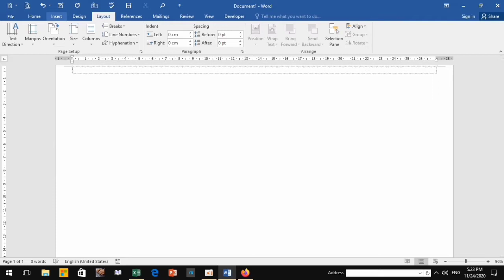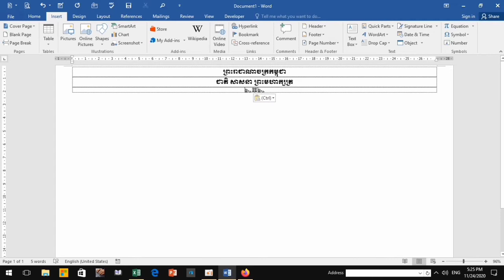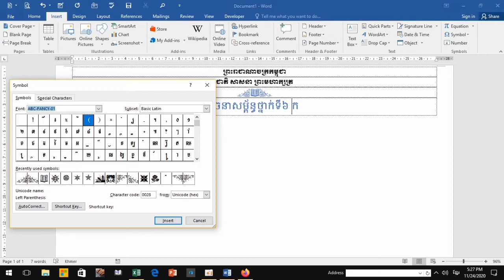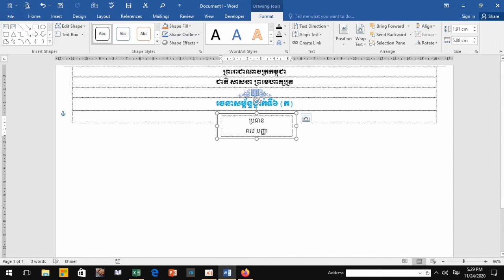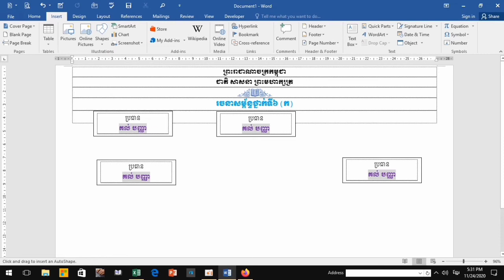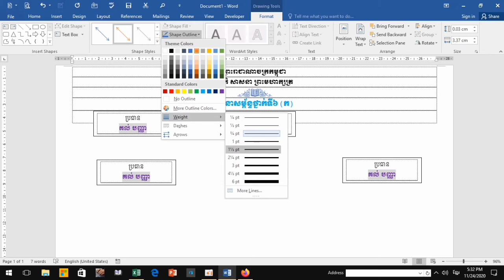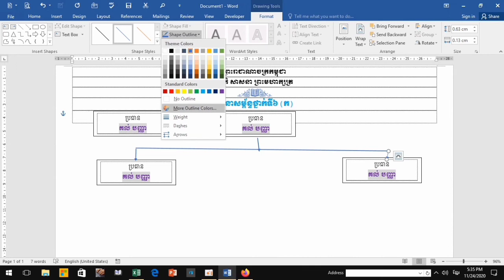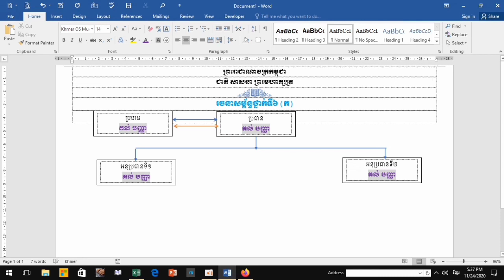មេរៀនទី២០ៈ ការធ្វើរចនាសម្ព័ន្ធ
មេរៀន Microsotf word ក្នុងឆាណែល Share  Knowledge  ជា Channel មួយដែលផ្តល់នូវវីដេអូចំណេះដឹងគ្មានដែនកំណត់ និងប្រសិទ្ធិភាពនៃវីដេអូកម្រិត HD ។
ជាក់ស្តែងក្នុងមេរៀននេះអ្នកនិងបានរៀនកាន់តែច្បាស់ទាក់ទងនឹងការបង្កើតរចនាសម្ព័ន្ធសម្រាប់អង្គភាព ឬស្ថាប័នមួយ។
ចុច Line ខាងក្រោមមេរៀនដែលទាក់ទងនឹង Microsotf Word